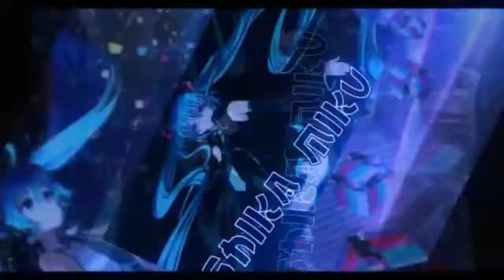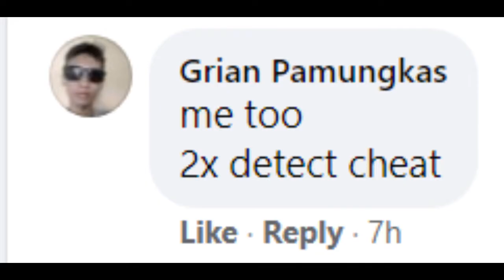Rank Rally V2 Day 2 - Solo (31 to 73) and Trio (34 to 100) 【Garena Speed Drifters】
seems there are many bugs that cause players to have the 'Cheating has been detected' error, which caused by using Flying powerup on certain areas or resetting at certain places. Thus, some reset bug shortcuts and flying on some parts need to be avoided.

Here's my best solo run and trio run with Khuyen ZSM and Minerva on rally day 2.

Songs:
(First one I don't know either :v If you guys know plz tell me)
Gargant Theme - Onimusha Dawn Of Dreams OST
Blue Oni Prologue Theme - Onimusha Dawn Of Dreams OST